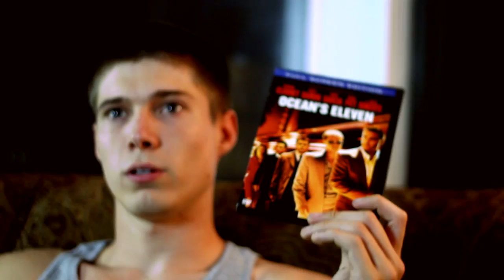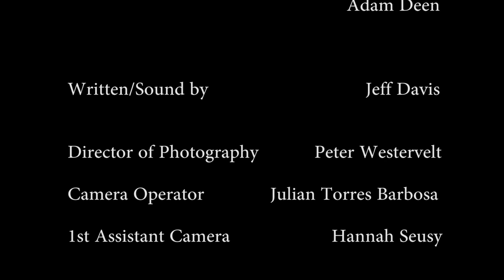Poor Planning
Flash Filmmaking presents Poor Planning.  Starring Libby Munson and Adam Deen, Directed by Matt Forde, Written by Jeff Davis, DP Peter Westervelt, camera Julian Barbosa, AC Hannah Seusy, Produced by Elizabeth May